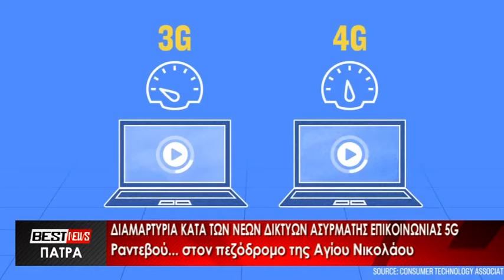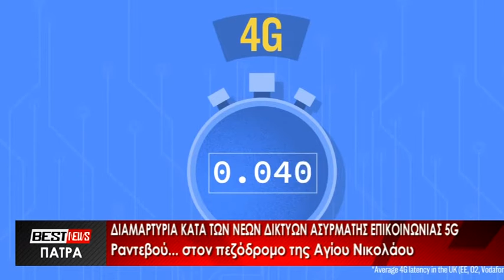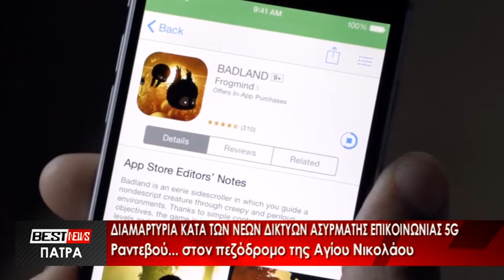Διαμαρτυρία κατά των νέων δικτύων ασύρματης επικοινωνίας 5G - Δείτε το ρεπορτάζ